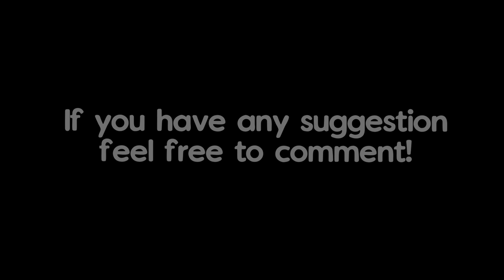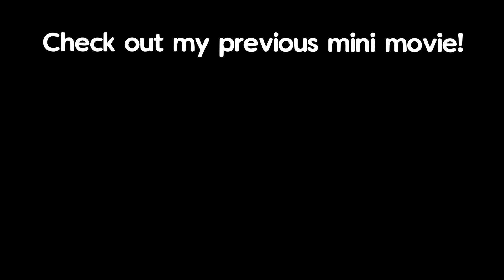The ULTIMATE Glow Up! ✨ | Mini Movie ROBLOX Brookhaven 🏡RP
Follow me on roblox: [ username: hayiiaaa ]

⭐ Use starcode: Hxyila || To support me =D

• Visit my 2nd Channel:   @HxyilaGAMING